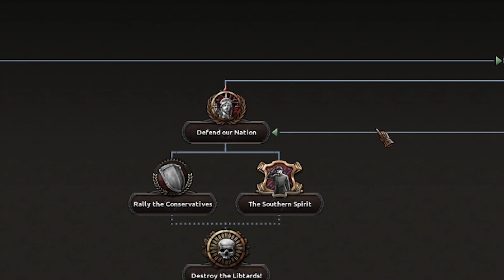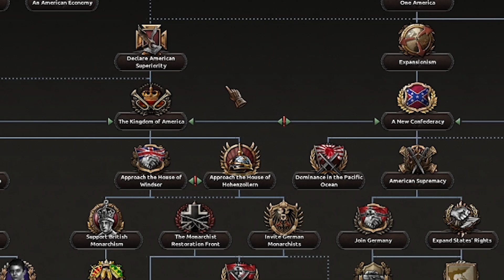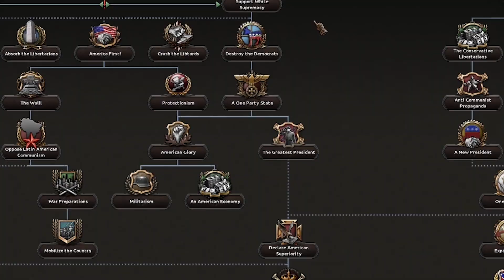THESE MODDERS ARE CRAZY! 😂 | HOI4: USA Time Machine Mod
When I saw the words Time, Machine and USA all in one sentence, I just knew this mod was going to be an experience and I wasn't wrong 😂😂